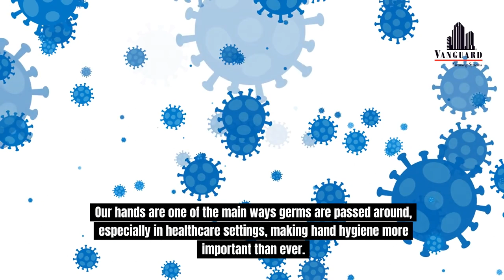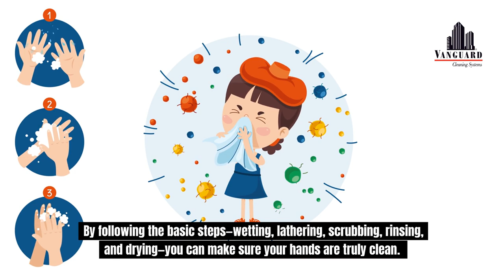Importance of Handwashing for Health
What Happens If You Don’t Wash Your Hands? 🚫👐 | The Shocking Truth About Hand Hygiene!

Did you know that simply washing your hands can prevent life-threatening infections? 🤔 Whether you’re at home, work, or in a public space, keeping your hands clean is the first line of defense against harmful germs and viruses. 🦠 Yet, many people still skip this essential step. Find out what happens when you don’t wash your hands and why it’s crucial for your health—and the health of others around you. 💡

In this video, we dive into the importance of hand hygiene and how it can drastically reduce your risk of spreading infections. Learn the key steps to ensure your hands are truly clean and discover why something as small as handwashing can make a BIG impact! 🌍✨

🚿 From reducing the risk of diarrheal diseases to preventing skin infections, the benefits of regular handwashing are undeniable.

🔹 Key Topics Covered:

    The power of handwashing to save lives 🙌
    How germs are spread and how to stop them 🌿
    The impact of hand hygiene in healthcare, schools, and kitchens 🏥🏫
    Easy tips to keep your hands clean without damaging your skin 🧴
    Why using soap is non-negotiable 🧼